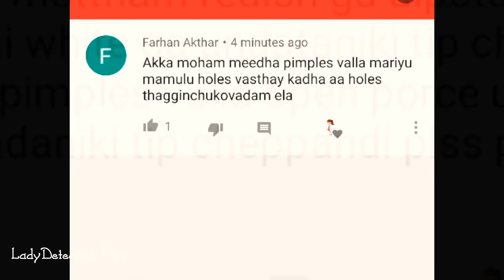మీ ముఖం పై రంధ్రాలను గ్యారెంటీ గా మాయం చేసే టిప్..open facial pores tips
Aloe Vera. The best source of pure aloe extract is from the plant itself. ... Aloe acts not only as an astringent to tighten pores, but also moisturizes and soothes sun-damaged skin. It helps reduce swelling from acne sores and removes toxins released through the skin

Take care
Bye bye .
for any queries please contact